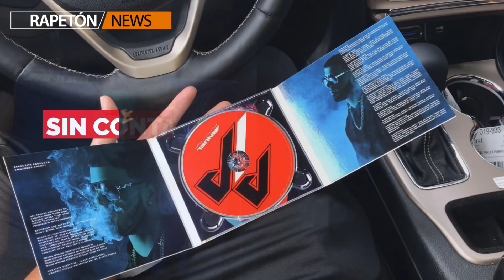Anuel AA lanza disco sorpresa "Real Hasta La Muerte"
El rapero Anuel AA lanza disco sorpresa a solo horas de quedar en libertad.

El disco que lleva el titulo de "Real Hasta La Muerte" contiene 12 canciones y colaboraciones con artistas como Wisin, Ozuna, Zion y Ñengo Flow.